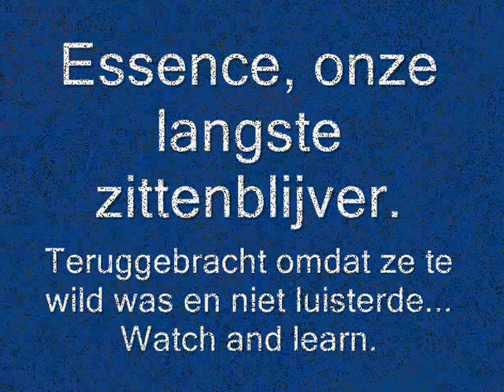Essence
Asielhond Essence zoekt een nieuwe thuis